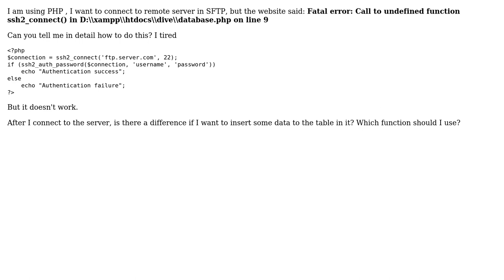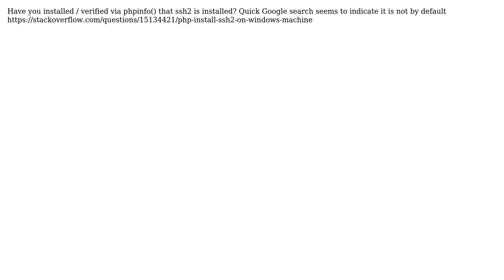How to connect to sftp server via php?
With thanks & praise to God, and with thanks to the many people who have made this project possible! | Content (except music & images) licensed under CC BY-SA | Music | Images & others | With thanks to user Xinrui Ma user cs45977 and the Stack Exchange Network Trademarks are property of their respective owners. You are responsible for your own actions.